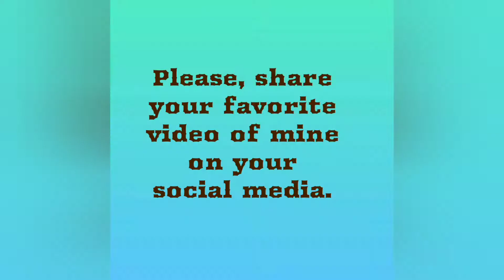Open Collaboration Announcement June 2021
Requirements

1) Mention the 3 channels that are hosting Granny Moreno,  Yogi Hollow Farm and Gail's Southern Living.

2) Use hashtag

3) Come back to this or any collaboration videos and leave Mr a comment.